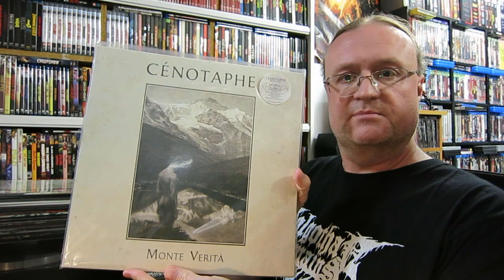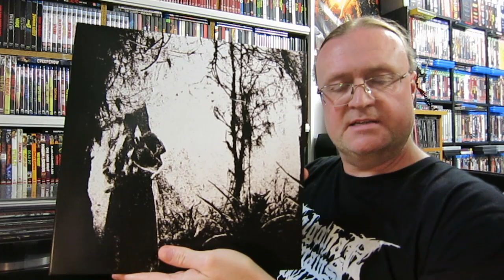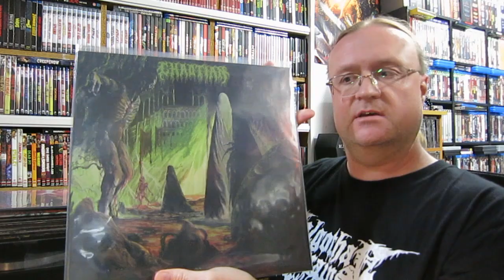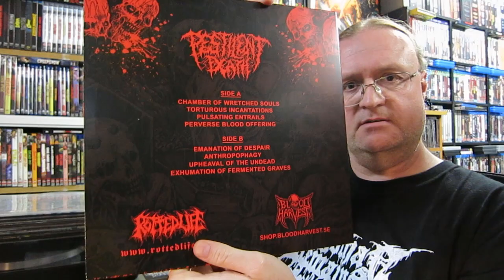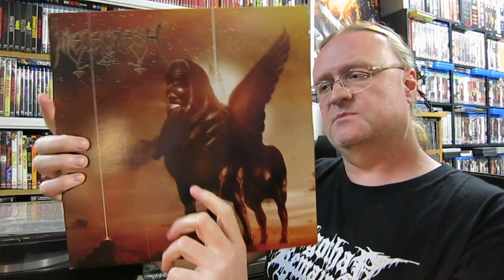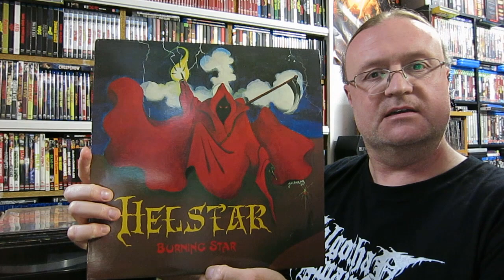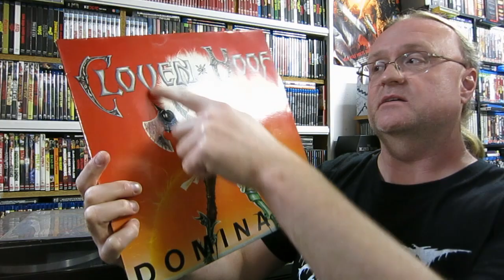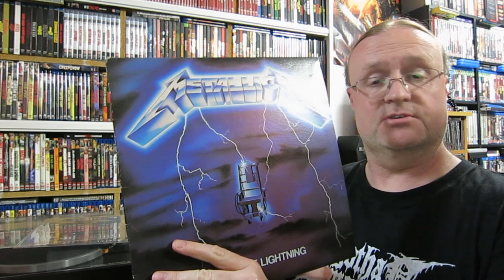METAL Vinyl Record Update - July 2020 (Death / Black / Thrash)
Time for the second metal update for July, this time it's all records!